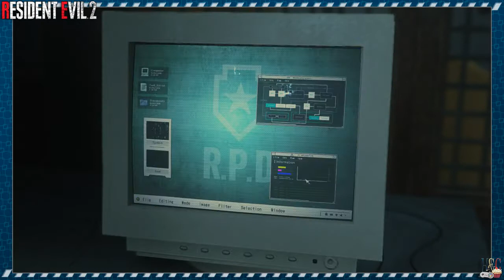Un tétrico conocido aparece en escena - Hiro juega: Resident Evil 2 (2019) ~ #03 En Español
¡Bienvenidos a la serie de los Jueves, Resident Evil 2 (2019)! Primero que nada, me disculpo por la mala calidad de este vídeo, pues tiene muchos recortes de imagen (he estado intentando configurar correctamente mi PC para evitar esto en el futuro). Sobre este vídeo, continuamos con Claire mientras que exploramos la comisaría, y nos encontramos con más de un enemigo peligroso en el camino. También aparece finalmente una famosa niña de esta historia en particular...

Tenemos además otras series de gameplay como Resident Evil: Revelations 2, Project Zero 3, The Sims 1, Vampyr, Left 4 Dead 2, Project Zero 1, Project Zero 2, League of Legends, y otras más. Así que búsquenlos en nuestro canal :)

▼▼▼▼NUESTRAS REDES▼▼▼▼

▼▼ALGUNAS DE NUESTRAS SERIES▼▼

▲▲▲▲LES QUEREMOS MUUUACK, ANNYEONG!▲▲▲▲